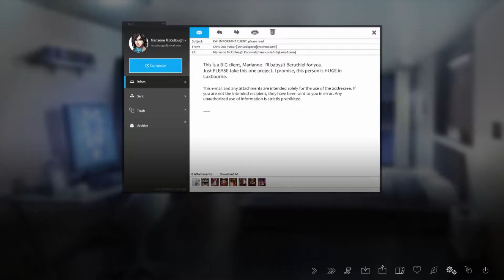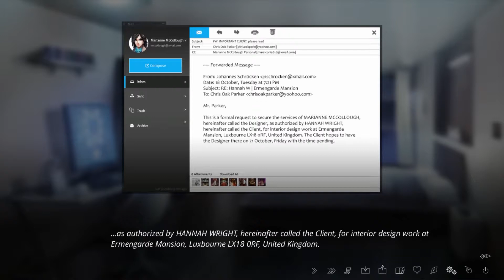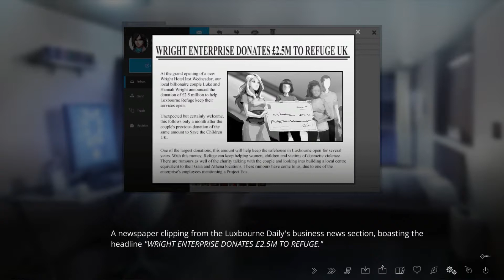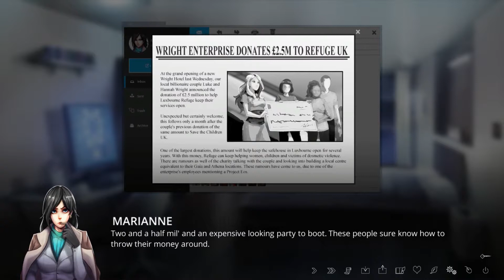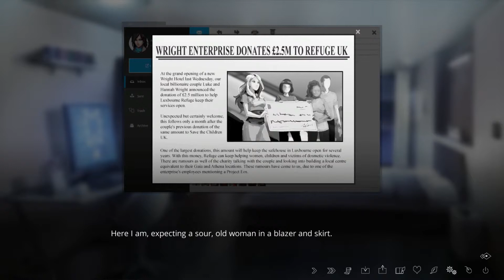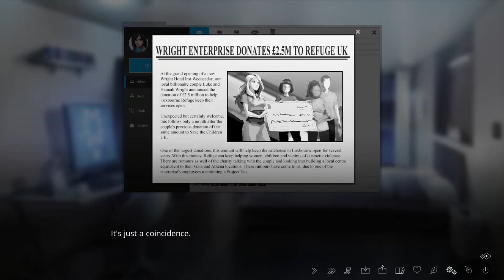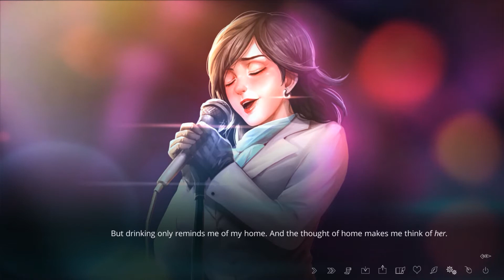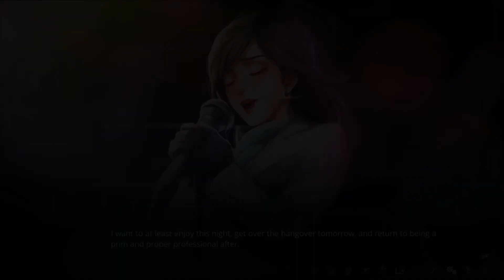4pixels: The Letter - Part 41 - Marianne the Weeb